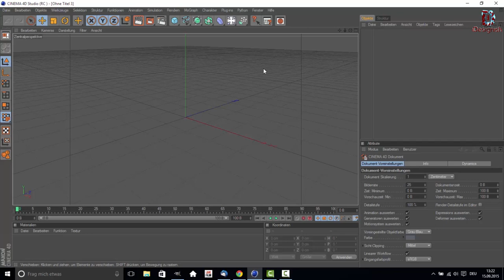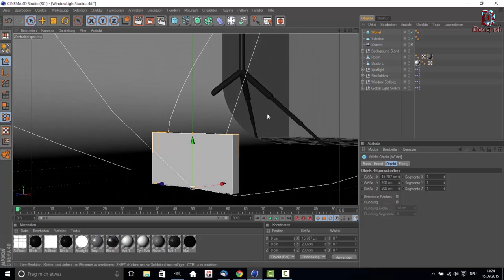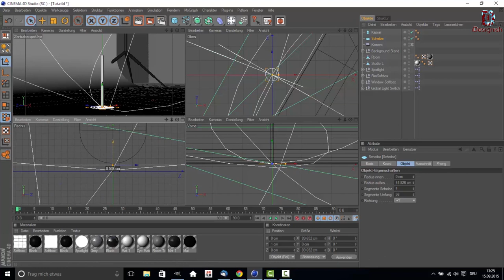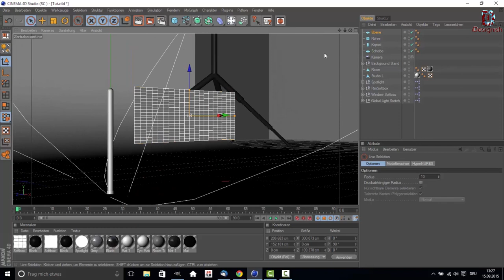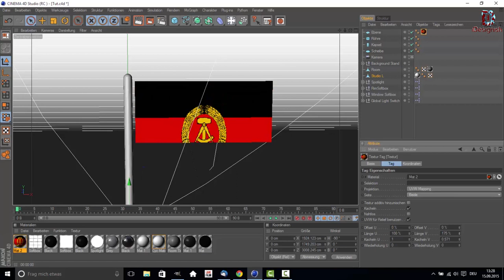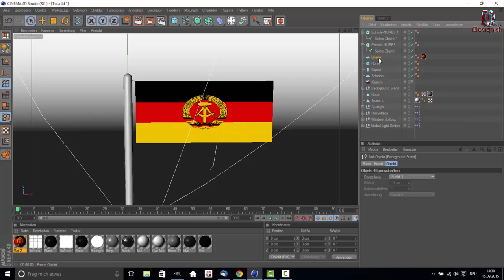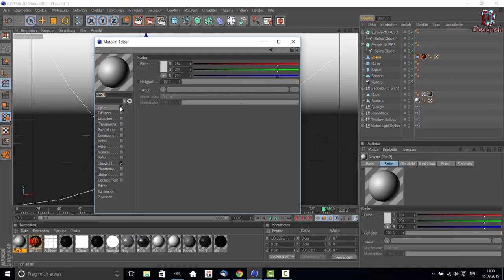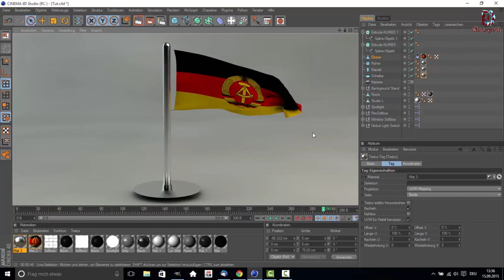Cinema 4D Tutorial - Flagge erstellen und animieren